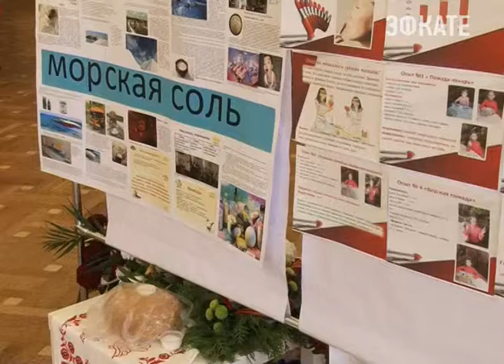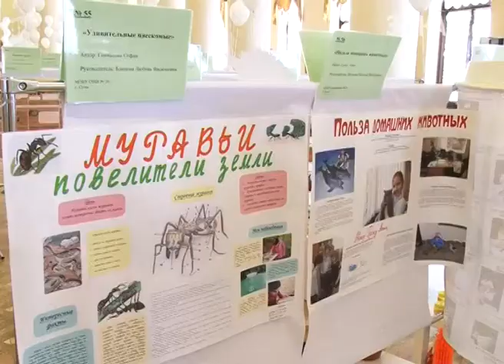В Сочи стартовал конкурс "Я-исследователь". Новости Сочи Эфкате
С 28 по 30 апреля дети дошкольного и младшего школьного возраста продемонстрируют свои интеллектуальные способности и представят научные проекты.
Сочи. Новости.
Телеканал Эфкате.